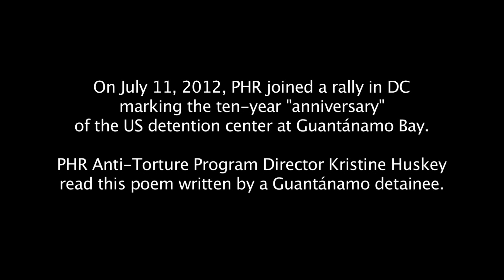Guantanamo: Separation in the Real World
On January 11, 2012, Physicians for Human Rights joined a rally at Lafayette Park in Washington, DC marking the ten-year "anniversary" of the US detention center at Guantánamo Bay. PHR Anti-Torture Program Director Kristine Huskey read this poem written by a Guantánamo detainee.

"SEPARATION IN THE REAL WORLD"
by Guantanamo detainee Obaidullah

Somewhere in the far corners of oceans,
In far away islands,
I was feeling so next to you
Through the dream of my Spring hopes.
Such is the decision of fate
that caused our separation
in the real world.
Give me a hand through my dream,
I am fallen into darkness.
Although I am alongside others' laughter,
I have been living ever in deep sorrows.
I am living on a great ocean's shore,
But always in shackles.
From its powerful waves
I hear the songs of its pride.
Strange accusations have deprived me of love.
Angels in the sky show me
The innocent desires of kindness,
On sacred pages they bring the good news
To hearts oppressed.